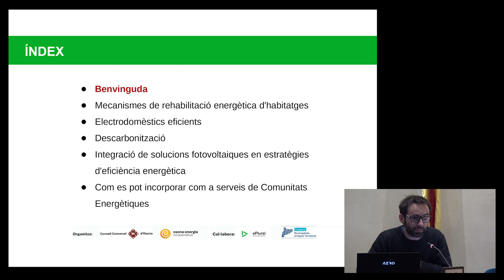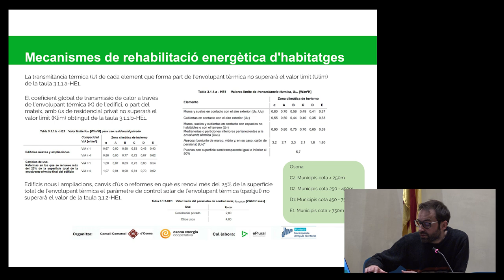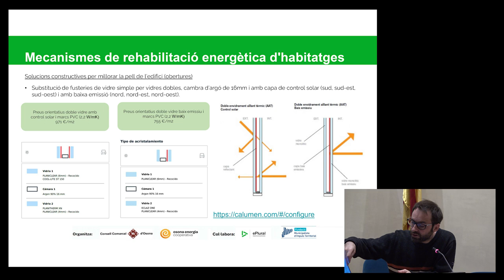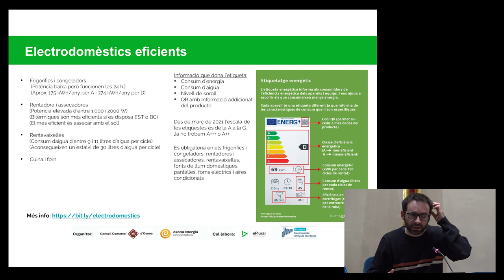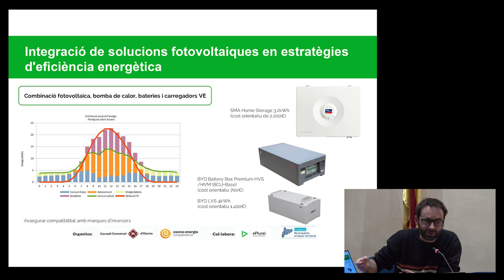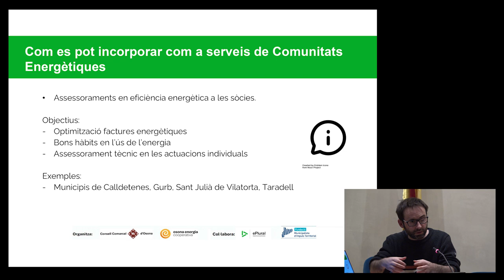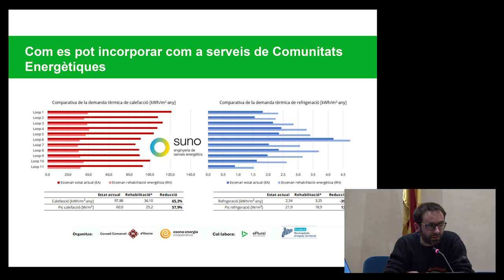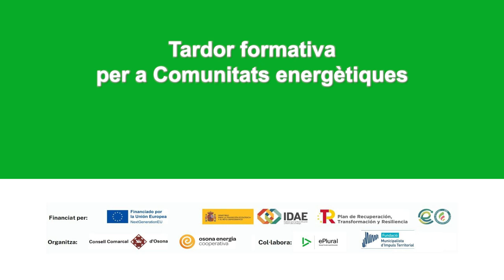Jornada 3- Serveis d'eficiència energètica en el marc de les comunitats energètiques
Jornada sobre serveis d'eficiència energètica en el marc de les comunitats energètiques, en el marc de les jornades a Osona per conèixer com construir una comunitat energètica